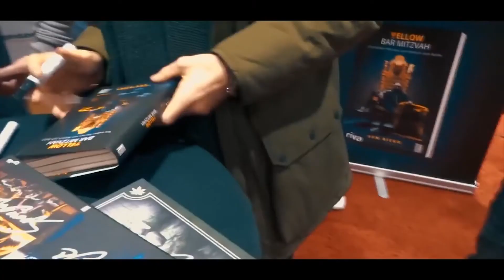SpongBozz gibt Autogrammstunde in Berlin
Meine Empfehlung

My PC:

►DDR RAM

My Equipment:

►Sound Card